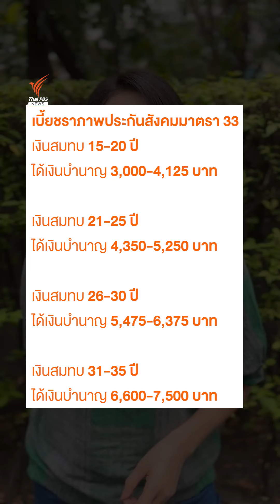เงินชราภาพ ประกันสังคม ต้องจ่ายต่อ หรือพอตอนไหน? | Thai PBS News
หากคุณมีสถานะเป็นลูกจ้าง พนักงานบริษัทเอกชนทั่วไป และต้องส่งเงินสมทบประกันสังคม ตามมาตรา 33 ทุกเดือน หรือจะสมทบตามมาตรา 39 เมื่อจ่ายครบเกณฑ์จะมีสิทธิ์ได้รับบำเหน็จ หรือบำนาญชราภาพ ตามเงื่อนไข มาดูเกณฑ์และเงื่อนไขต่างๆ เพื่อนำมาช่วยตัดสินใจว่า จะจ่ายต่อ หรือพอตอนไหน